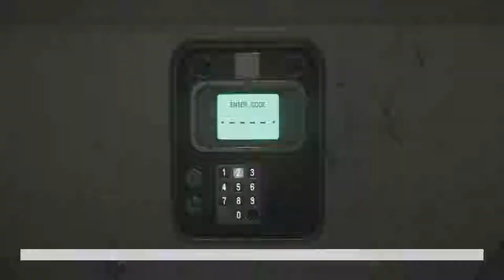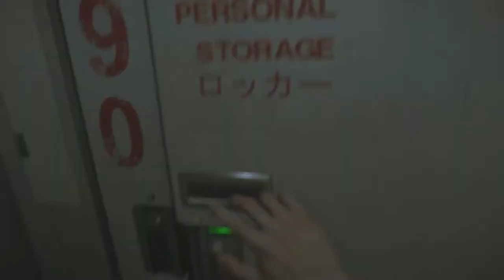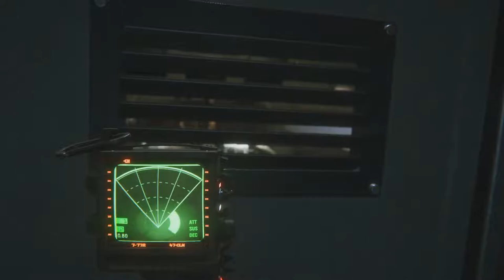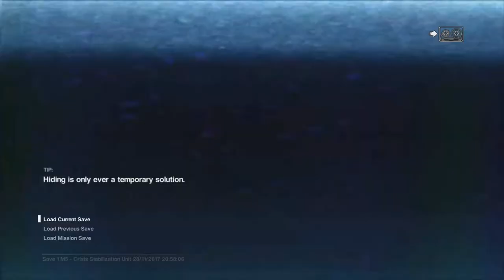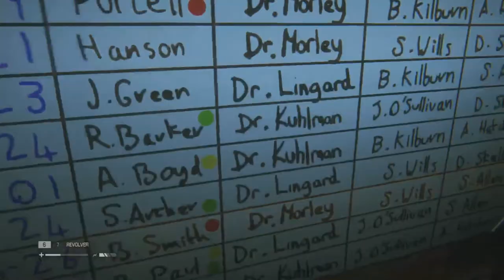Alien Isolation part 24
Episode 24 of Alien Isolation, sneaking into the medical facilities! That sounds way worse than it actually is. I promise i'm not a drug addict.